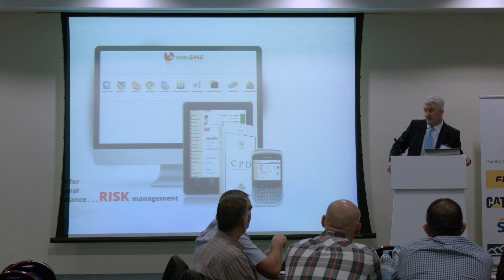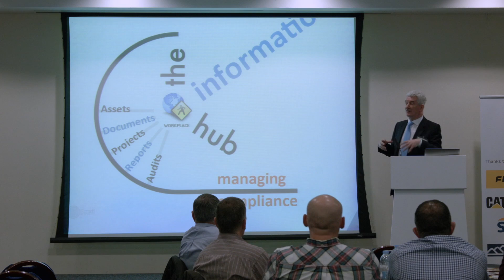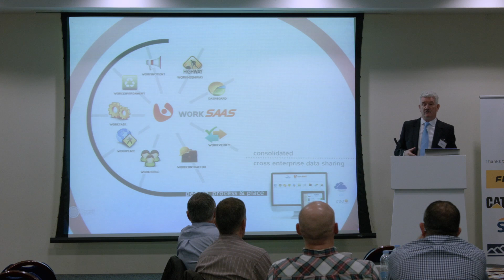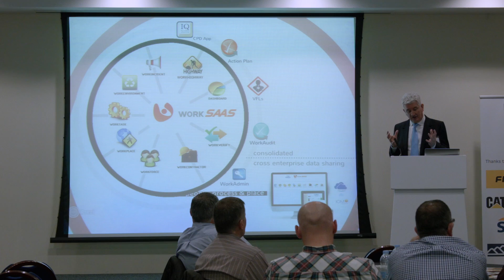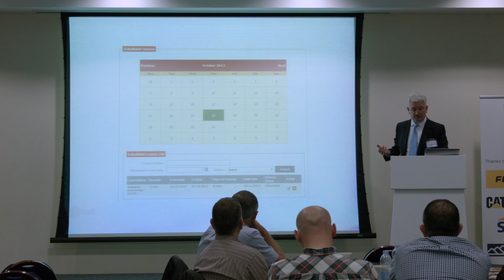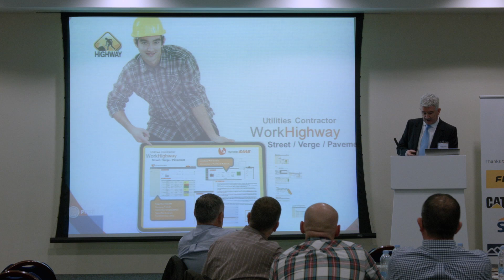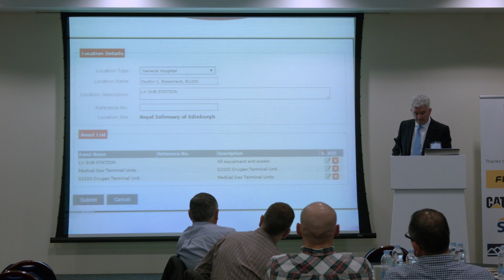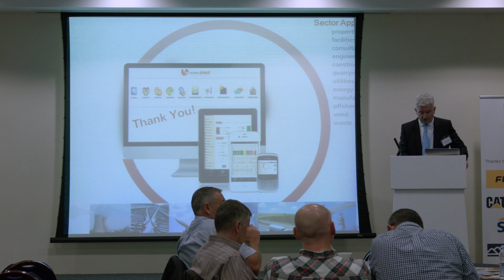Intelligent Quarrying 2015: Douglas Eskdale, Work SAAS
Competency / Compliance